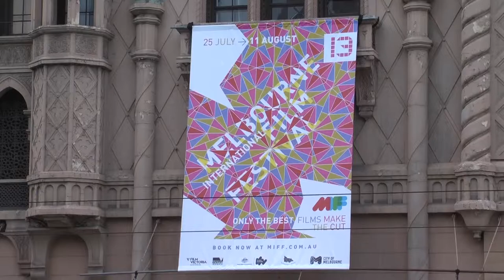Patrick Phillips Melbourne International Film Festival